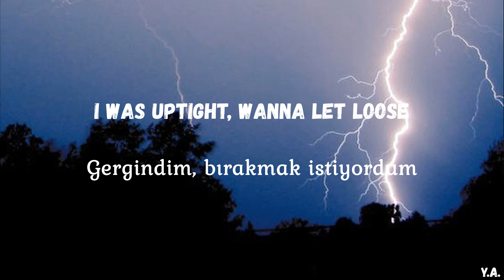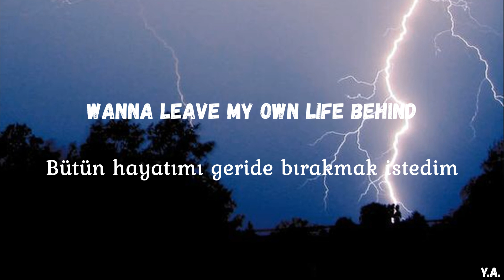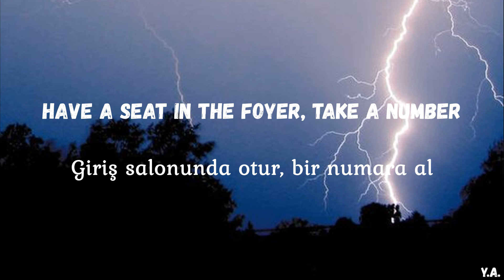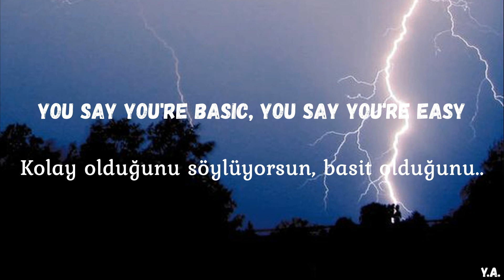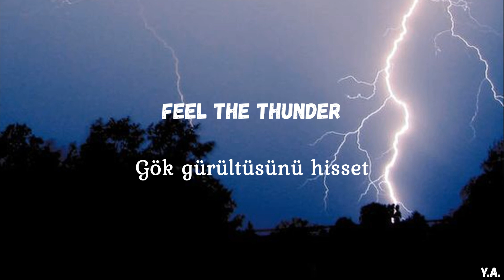Imagine Dragons - Thunder (Lyrics+Türkçe Çeviri)